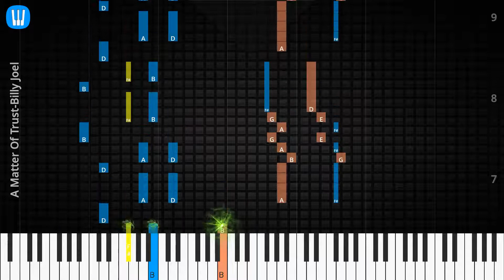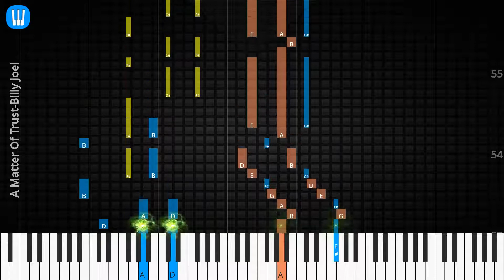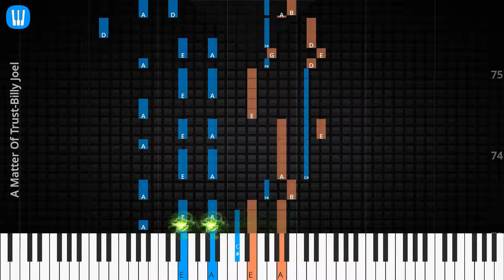🎹Solo & Chord, A Matter Of Trust, Billy Joel, Synthesia Piano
♫ Synthesia Piano Tutorial, Solo & Chord: A Matter Of Trust, Billy Joel

♫ Billy Joel Piano Tutorial
♫ Billy Joel Chord
♫ Billy Joel Lyrics
♫ Billy Joel Subtitle
♫ How to play A Matter Of Trust
♫ A Matter Of Trust Piano Chords
♫ A Matter Of Trust Piano Easy
♫ A Matter Of Trust Piano Difficult
♫ A Matter Of Trust Piano Cover
♫ A Matter Of Trust Piano Remix
♫ A Matter Of Trust Piano Tutorial
♫ A Matter Of Trust Notes
♫ A Matter Of Trust Piano Tiles
♫ A Matter Of Trust Easy Slow
♫ A Matter Of Trust Academy Piano